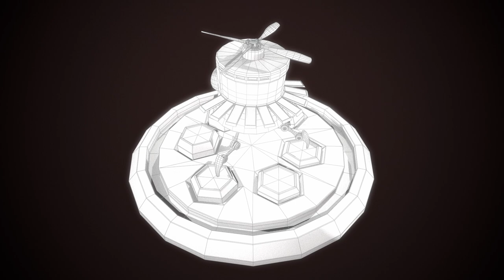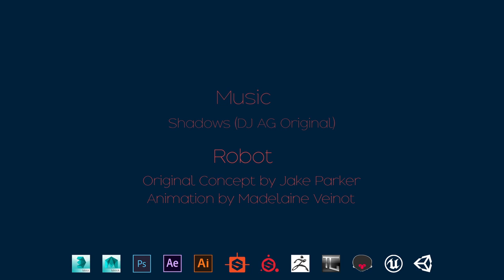3D Artist Demo Reel- M Bagher Karimi